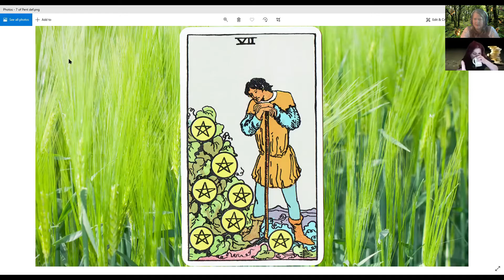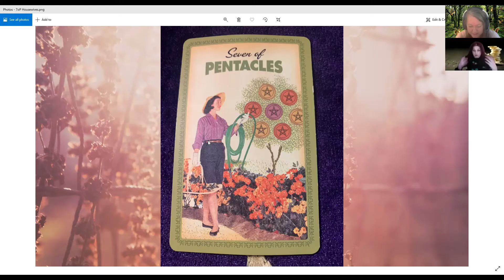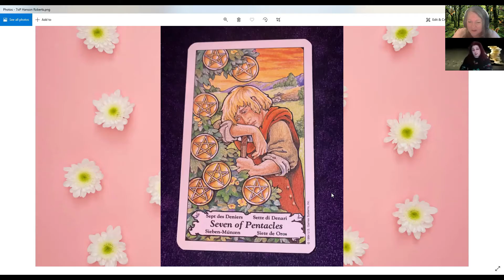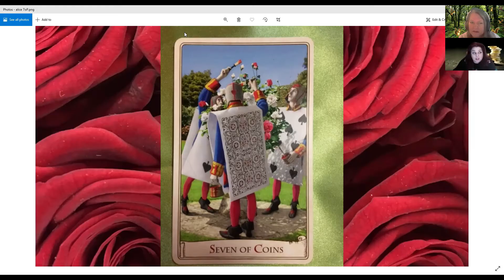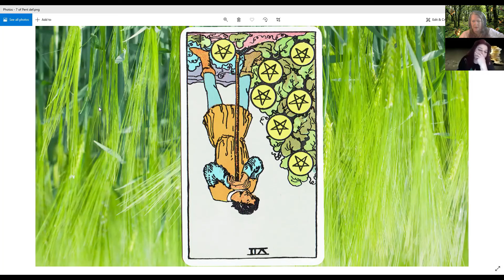How to Read the Seven of Pentacles Intuitively - The Definitive Guide to Tarot Card Meanings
Mandy and Skwirl take a deep look at the Seven of Pentacles in the Rider-Waite-Smith Tarot.

From traditional keywords, to reversals, to intuitive interpretation, we are diving in and taking charge!  We've even brought examples of cards from other decks that speak to us in different ways!

If you've ever wanted to get a solid grip on the Tarot, this series is going to take you to the limit 🙂